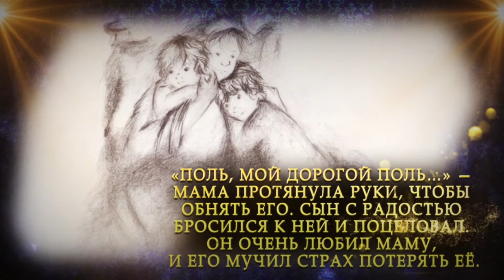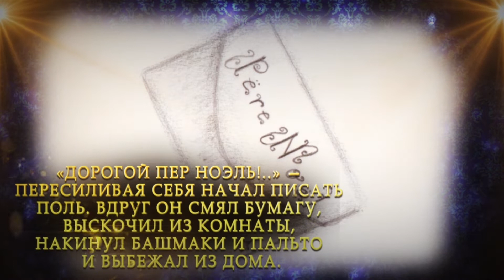Поль Мартан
Волшебная лупа ‒ это драгоценный алмаз, позволяющий видеть истинную суть людей и вещей. Накануне Рождества ее похищают у Пер-Ноэля (так во Франции называют Деда Мороза) посланцы злого волшебника Ария, который ненавидит доброго старика и стремится лишить людей светлого праздника. Но их коварные замыслы разрушает смелый одиннадцатилетний мальчик Поль Мартан. С помощью своих добрых помощников  ‒ веселых зайчишек и могучих оленей из рождественской упряжки – Полю удается вернуть Пер-Ноэлю похищенную лупу и получить прощение за то, что не верил в его существование.
Увлекательная сказочная история учит любви, дружбе, верности и будет интересна читателям любого возраста.